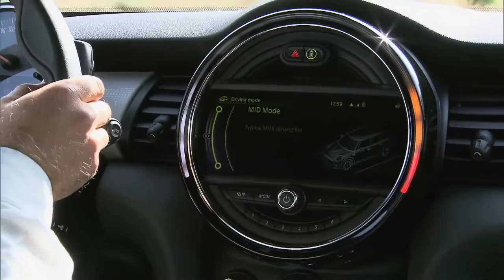MINI Cooper five door hatchback driving footage,sport cars video, sport cars 2016,